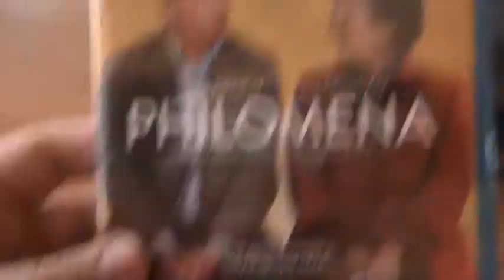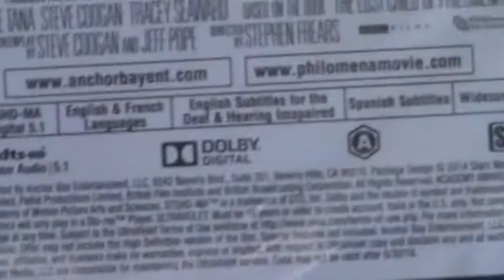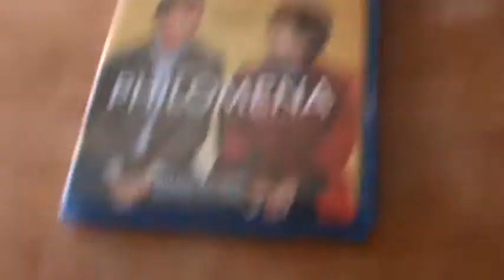Philomena Blu-Ray Unboxing